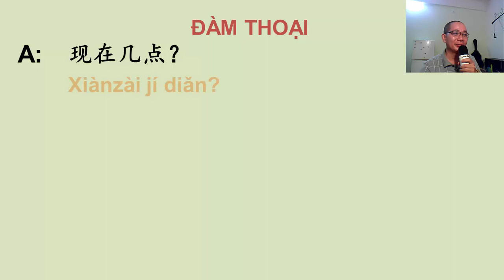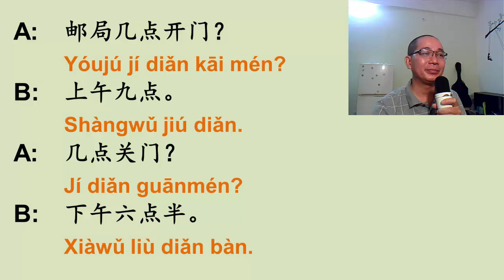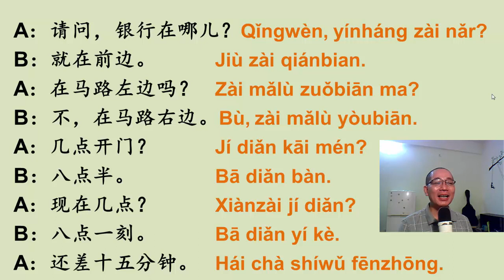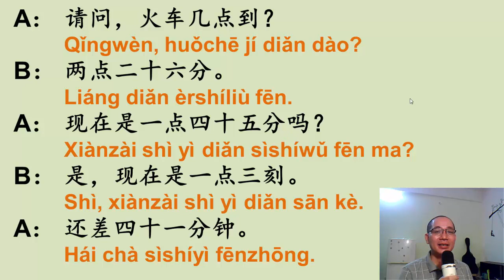PHẦN 2/2 CỦA BÀI 6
trong phần này tôi hướng dẫn các bạn cách đọc các đoạn đàm thoại của bài 6 và giải thích ý nghĩa của các đoạn đàm thoại đó. Thân chào.